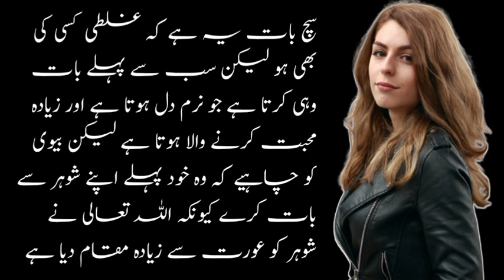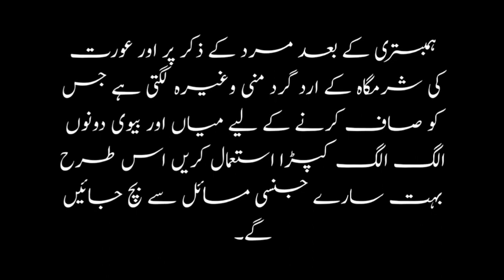Humbistri k Baad 3 Baton Ka Hayal Zarror Raky Warna Noqsan Hoga | Urdu Quotes | Husband wife Quotes